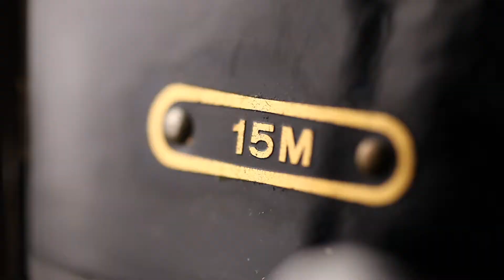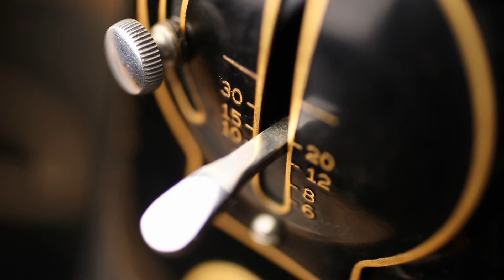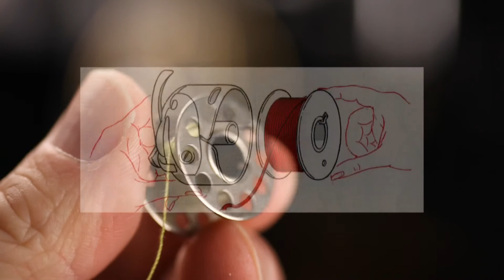Introductie Singer model 15m (serie 15) naaimachine – Dutch Nederlands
Is de 15m écht een apart modelletje.
Wel apart, maar niet bijzonder.

Het is een vernieuwde versie van de bekendere 15k88 maar dan in een nieuw jasje.

In deze vide laat ik zie wat de 15m is, hoe een spoeltje op te winden tot hoe het draad naar de naald moet lopen. Eigenlijk (vrijwel) alles om te kunnen beginnen met naaien op the tank, of the beast.

Featured machines:
An stylish Italian Singer model 15m
A tired 1948 Singer model 15k88
Trashed 1922 Singer 15k
And: Supernice 1955 Singer 201k mark 2, a good Singer 99k and slightly better Singer 185k.

Timestamps:
Begin-1’55”: Algemene informatie en design
1’55”-3’00”: Spoeltje winden
3’00” - end: Hoe het te gebruiken.

Gear:
Canon 5D-mark II; Canon 50mm f2.5; Tamron 90mm f2.8.
(Might be I used a Sony PDW650 for additional footage.)